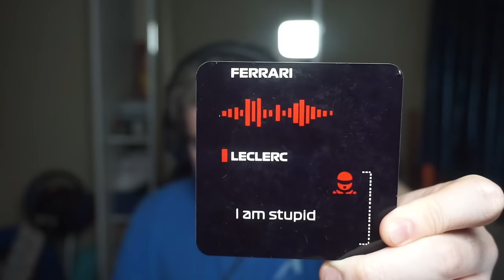THE BEST SHOT IN RANKED DUOS HISTORY - PGA TOUR 2K23 Gameplay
It might have been against us, But my god that was an insane HIO hahaha.